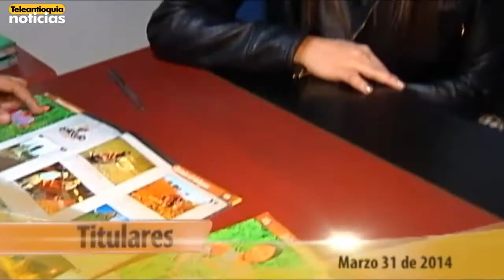Titulares Teleantioquia Noticias lunes 31 de marzo de 2014 /:30 pm